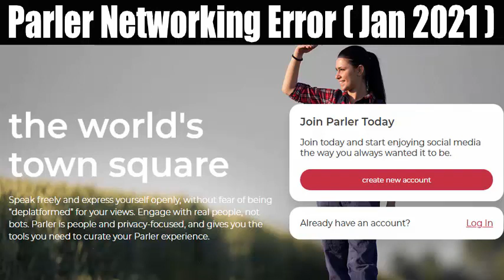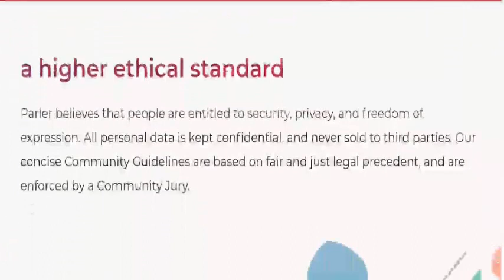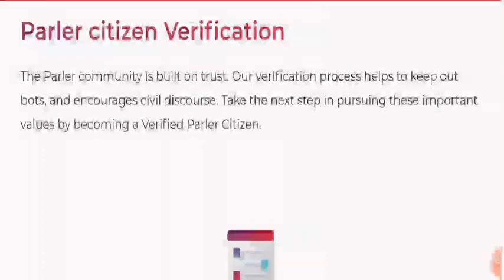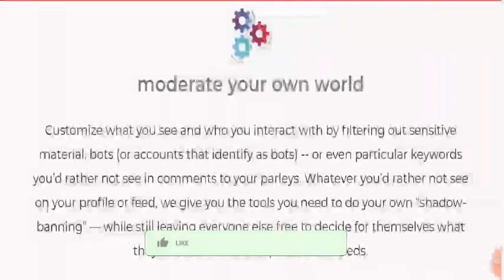Parler Networking Error ( Jan 2021) Is Parler App Working? Watch Now. | Scam Adviser Reports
ScamAdviserReports